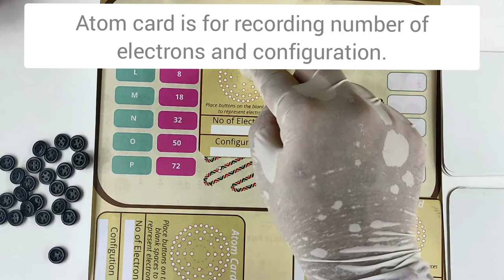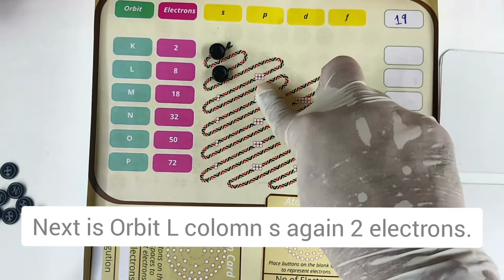Electronic Configuration | Grade 8 | CBSE | SSC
This is a fun activity for understanding electronic configuration.

We need following for the activity:
1. spdf board
2. playing cards
3. black tokens
4. atom cards

The activity is very simple. To form a electronic configuration all you need to do is follow python. Imagine python swallowing electrons. Only one rule to be followed that tokens are placed as python progresses.

Draw cards to get number of electrons. also identify the element based on number of electrons.

start placing tokens as shown in video and get the configuration.

Simple right. Have fun and happy learning.

Leave you comments on which element are exception to above and what could be the reason.

URL: InShot